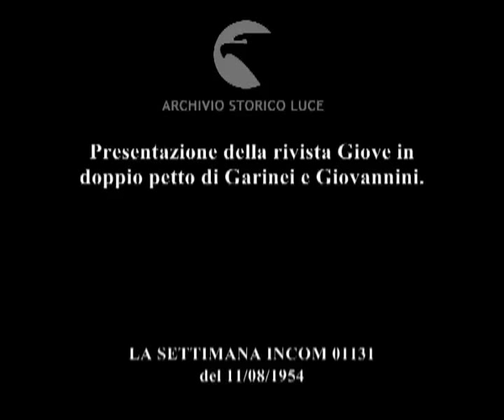La Rivista in cantiere.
Presentazione della rivista Giove in doppio petto di Garinei e Giovannini.
Descrizione sequenze:spiaggia di Formia: in un bar di uno stabilimento balneare la soubrette Gilda Marino con il suo partner esegue un numero della rivista ; la Osiris con la figlia e altri attori della rivista applaudono i due ballerini ; gli autori della rivista attraversano il pontile e raggiungono gli altri colleghi ; Armando Trovajoli si esibisce al pianoforte ; giornalista intervista Carlo Dapporto ; giornalista intervista Frustaci il direttore d'orchestra ; giornalista intervista Anna Fougez ; su un balcone con panorama sul mare: Renato Rascel viene intervistato dalla Vernati ;